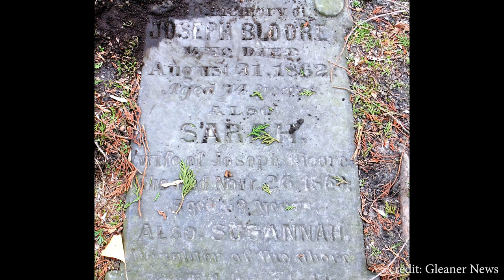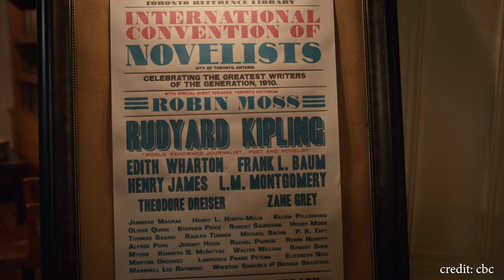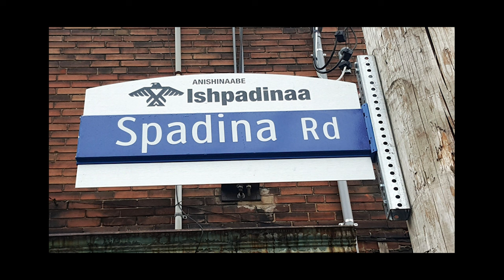History behind 10 Toronto street names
Old Toronto Series & Bosley Real Estate present: The History behind 10 Toronto street names